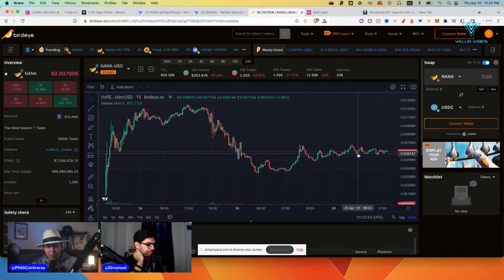The main concern with reward system or tokens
Zircon shares his thoughts on reward systems and tokens on NFT projects.